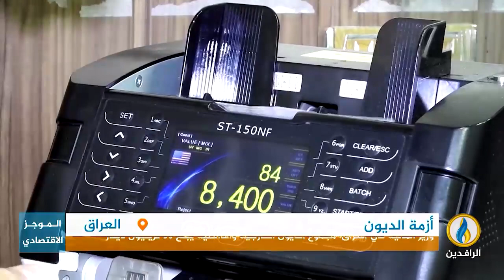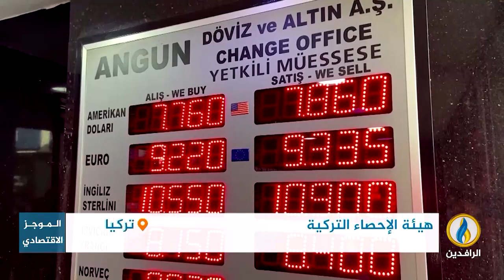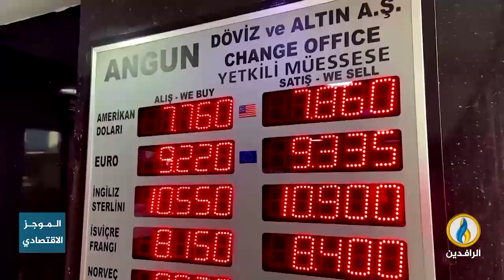أبرز الأخبار الاقتصادية على قناة_الرافدين ليوم الخميس في